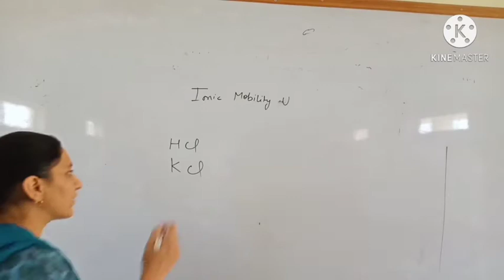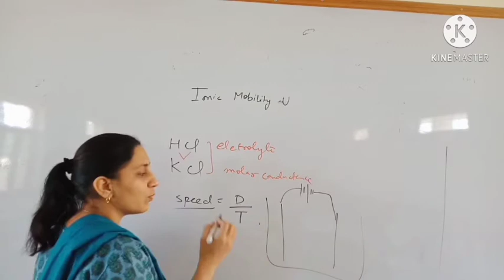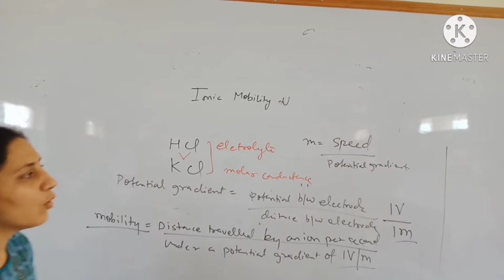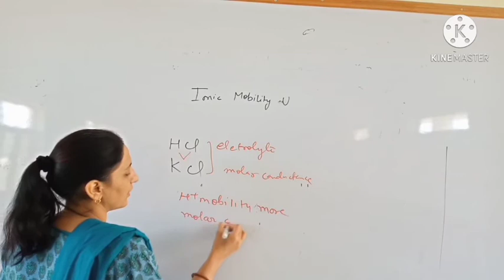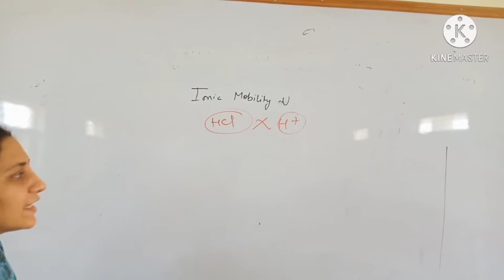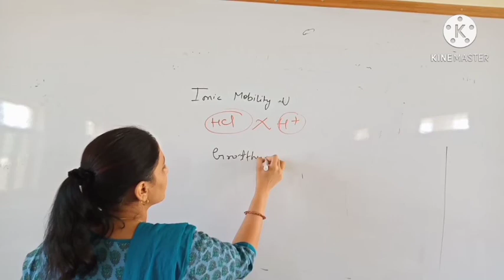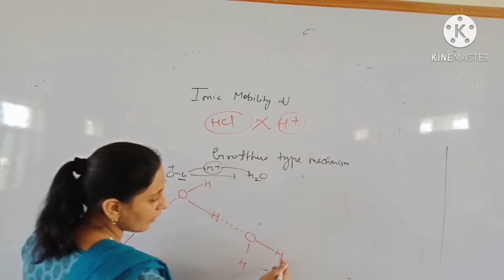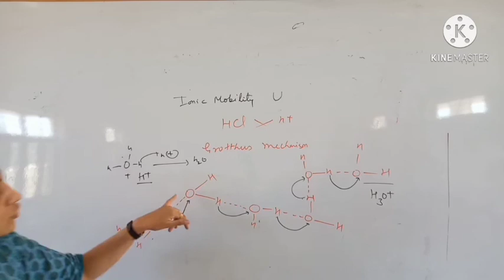B.Sc. part-2 Electrochemistry lecture-05